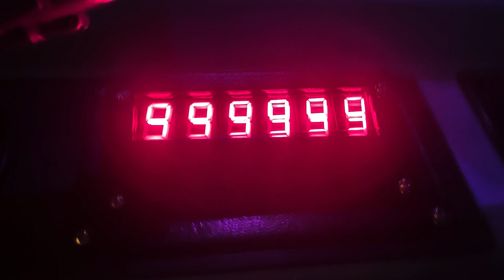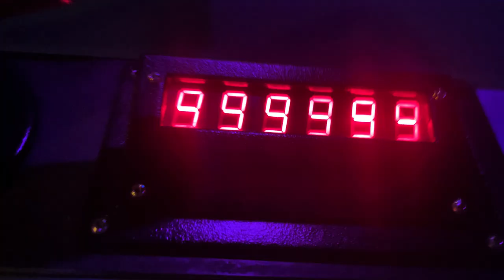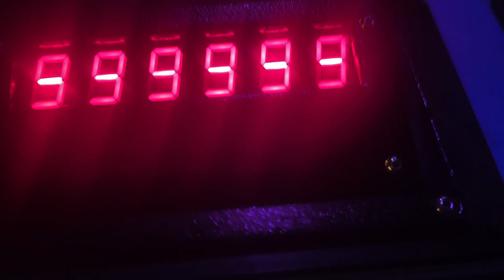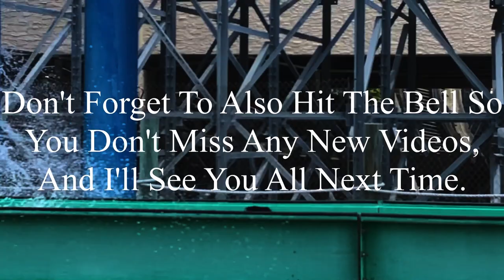My Last Rides of the 2023 Season: Six Flags St. Louis 10-27-2023 Vlog